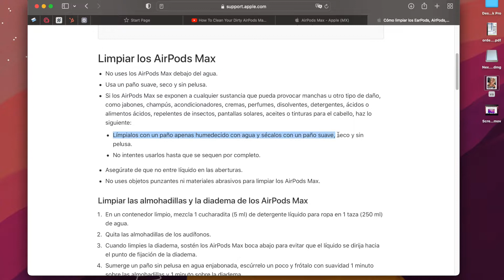CÓMO LIMPIAR MIS AIRPODS MAX - APPLE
Hola!